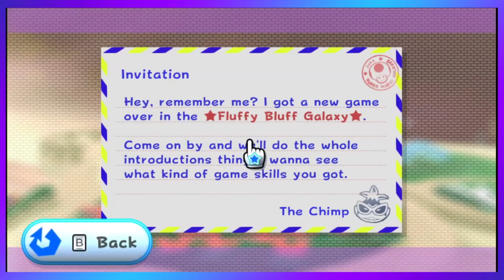Mario Galaxy 2 | Episode 11 | Chewed Controllers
▶beacons.ai/typhoid_tyler
▶chewedcontrollers.crd.co